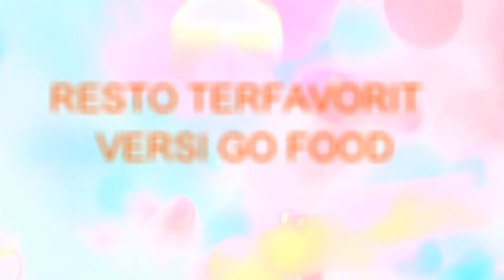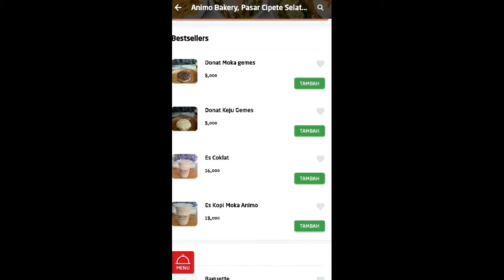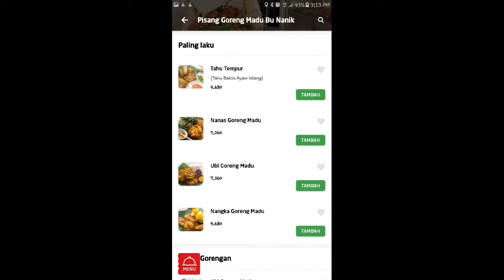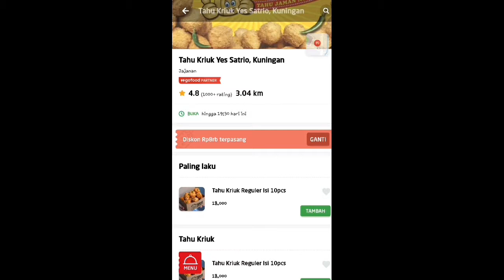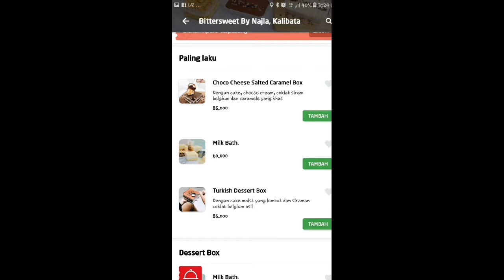Resto terlaris di jakarta versi go food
Rating 4.8 ke atas

15. Ayam goreng berkah rahmat, melawai
Buka setiap hari. Pukul 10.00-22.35

14. Animo bakery, padar cipete selatan
Buka setiap hari . Pukul 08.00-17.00

13. Roti eneng, Gandaria
Buka setiap hari . Pukul 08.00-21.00

12. Lawless burger Bar, kemang
Buka setiap hari . Pukul 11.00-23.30

11. Pisang goreng madu bu nanik,
Buka setiap hari . Pukul 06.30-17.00

10. Martabak pizza orin, sudirman
Buka setiap hari . 24 jam

9. Sate taichan goreng , tebet
Buka setiap hari . Pukul 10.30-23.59

8.ayam keprabon express, Tebet
Buka setiap hari . Pukul 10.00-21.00

7. Tahu kriuk yes, satrio kuningan
Buka setiap hari . Pukul 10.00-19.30

6.Eatlah, ayam wuruk
Buka setiap hari . Pukul 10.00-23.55

4.Bittersweet by najla, kalibata
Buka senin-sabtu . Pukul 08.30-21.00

3.Salad stop, setiabudione
Buka setiap hari . Pukul 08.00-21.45

2.Martabak ku menteng by menteng wok 4.9 rating
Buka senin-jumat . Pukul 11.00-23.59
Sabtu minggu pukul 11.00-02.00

1.Doughlab, senopati rating 4.9
Buka setiap hari . Pukul 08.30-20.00